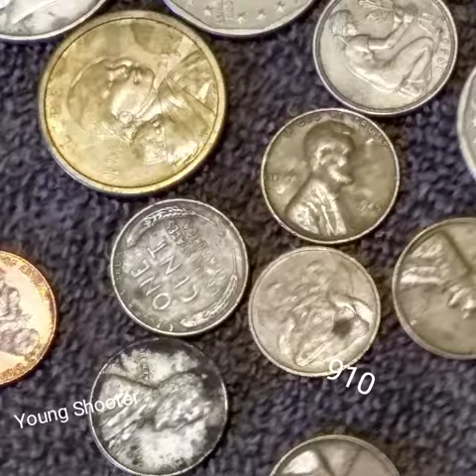Young Shooter - Trap (CSMG)